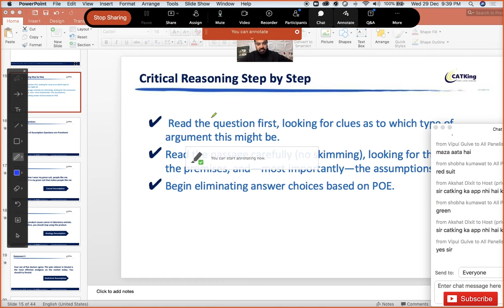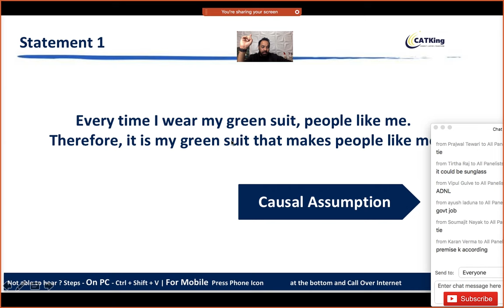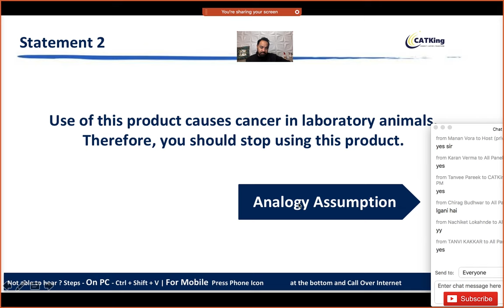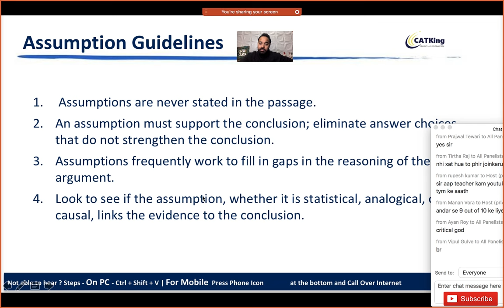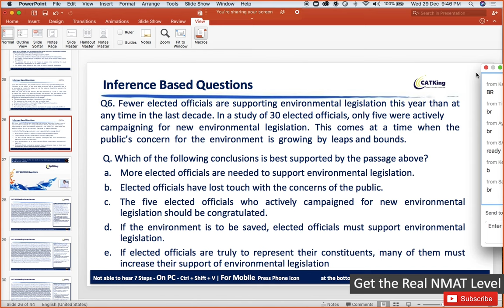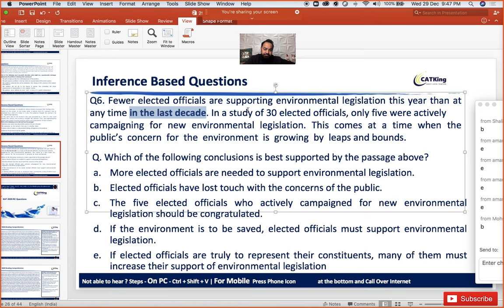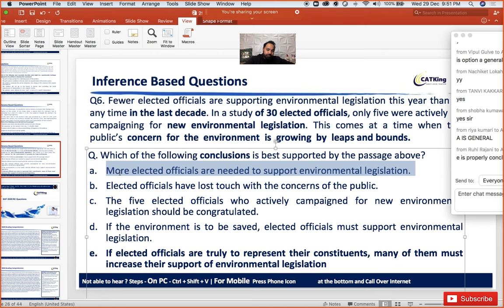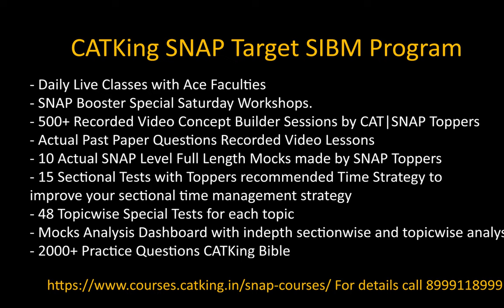Critical Reasoning - The Smart way to solve Questions